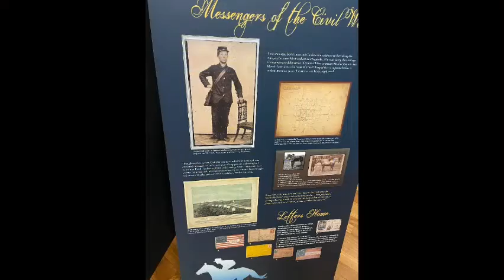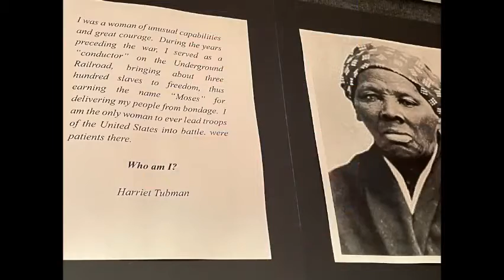THE last DAYS of September into October and more